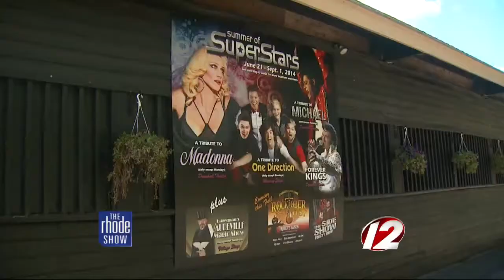Family fun at Canobie Lake Park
Canobie Lake Park is not only a destination, but a family tradition for many.